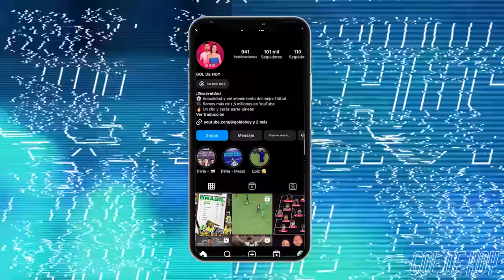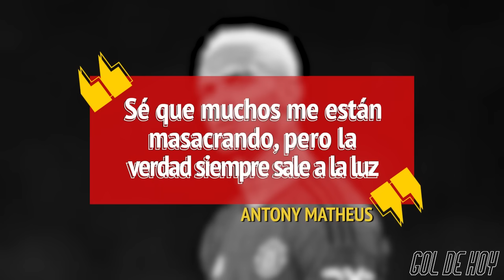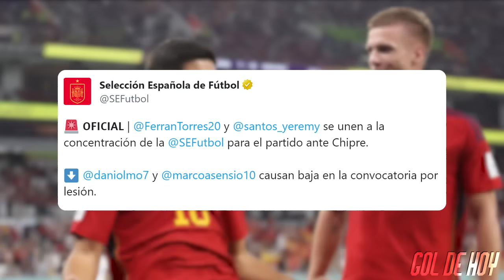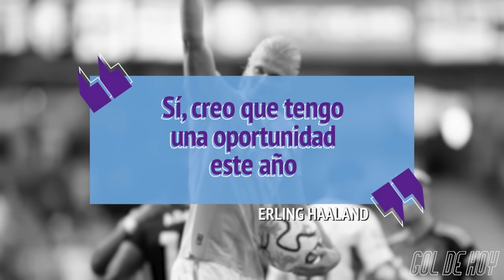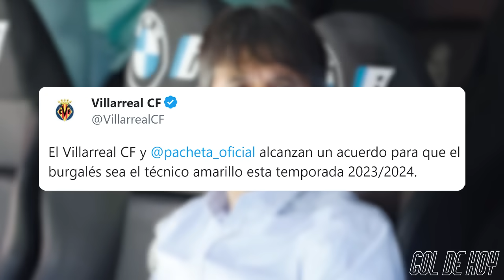LA CRÍTICA de HAALAND a GUARDIOLA | ¿N€Y mejor que Pelé?